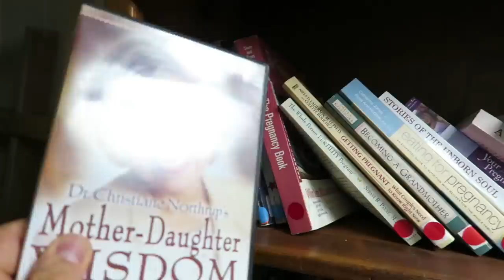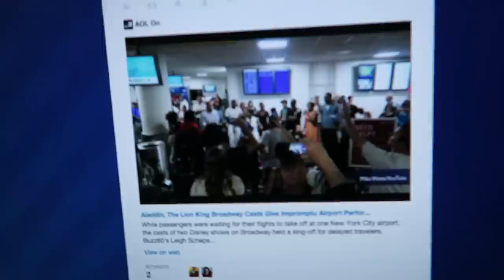The Baby Mega Watts Story, Part 1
WattsTV Episode 24

Today on WattsTV it is time to discuss Baby Mega Watts and how the baby was created.  I share the story how Kate and I decided it was time to have a child.  Mike also explains how it is so important to support women during this time.